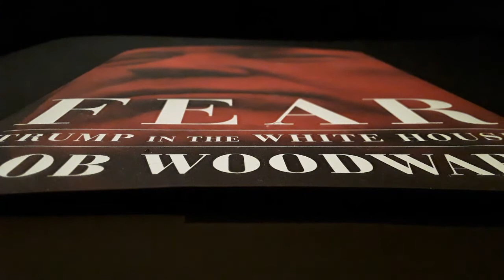The Vote Crazy Liddle' Donnie Out Ramble | Sonik Spunk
Donald Trump must not be allowed to remain in office, he is a very bad man.
We MUST vote him out.

Lyric, free for use by anyone

Yodel-lay-ye, yodel-lie-ye, yodel-lie-ye, yodel-lay-ye
Yodel-lay-ye, yodel-lie-ye, yodel-ooh

How can y'all not see what Trumpty Dumbty do?

Yodel-lay-ye, yodel-lie-ye, yodel-ooh

Crazy Liddle' Donnie eatin' chicken 'n' beef
CLD were Commander-In-Chief
CLD should be easy to beat
'Cause CLD wanna shoot you in the street

C'mon!
Let's all vote Crazy Liddle' Donnie out!

CLD with his Russian deceit
CLD who the congress impeached
CLDSBETB
CCLD told your children to drink bleach

C'mon!

Trumpty Dumbty ran on a wall
Trumpty Dumbty reigned in free fall
And all involved parties, despite his "best brain"
Couldn't get Trumpty Dumbty to come-off as sane

CLD on his golfing retreats
CLD with his blameless conceit
CLDSBETB
CCLD loosed the Army on DC

C'mon!

CLD got Arpaio reprieved
CLD got his taxes subpoened
CLDSBETB
CCLD wants us all to catch disease

C'mon!

Trumpty Dumbty made us all fall
And all of our futures, in spite of his claims
Were dumped on by Trumpty and flushed down the drain

CLD cages children and teens
CLD selling Goya canned beans
CLDSBETB
CCLD thinks groceries take ID

C'mon!

CLD with his secret police
CLD wants to shut up his niece
CLDSBETB
CCLD wants to undermine free speech

C'mon!